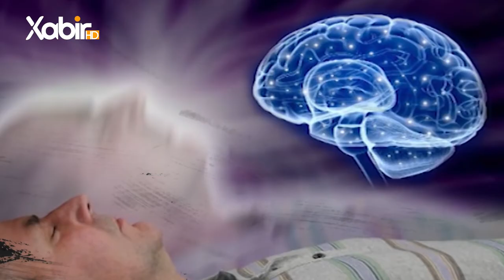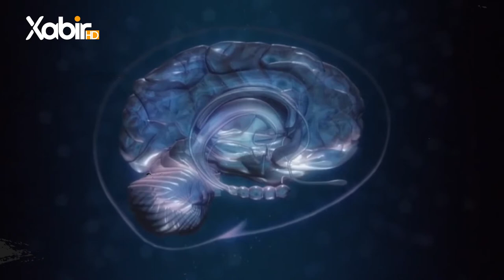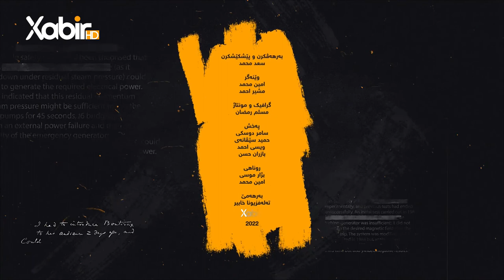بەرنامێ لێگەر |ماموستاسعد محمد|زانا و پروفیسورێ بریتانى(ئارثەر ئیلیسون)موسلمانبوونا ب ئایەتەکا پیرۆز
بەرنامێ لێگەر
بەرهەڤکرن و پێشکێشکرنا: ماموستا سعد محمد
بابەت: زانا و پروفیسورێ بریتانى (ئارثەر ئیلیسون) موسلمانبوونا ب ئایەتەکا پیرۆز
ـــــ
هەمى ئەکوانتێن دەزگەهێ خابیر